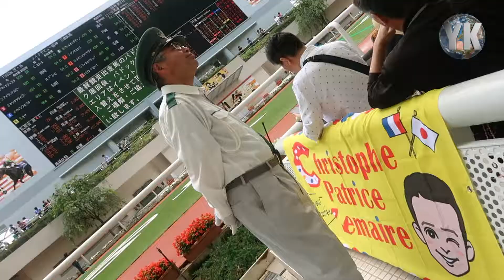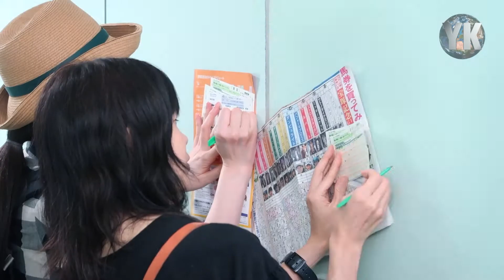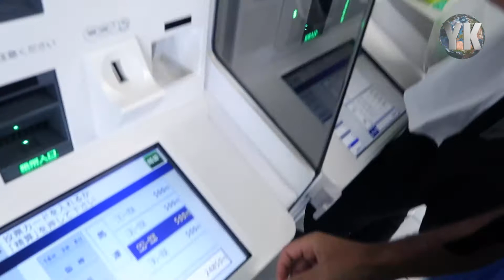HANSHIN RACE 🇯🇵 - 🎥 VLOG YANN KIMPLAY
Une petite aprèm aux courses d'Hainshin au Japon, ça vous dit ?
En tout cas c'est le programme que je vous propose ici !
Comme un bon vieux turfiste, je vous montre comment on gagne aux courses, comment on surévalue ses gains, et surtout comment on kiffe devant le spectacle d'une course de chevaux.
C'est simple comme bonjour, mais ça marche à tous les coups.
Yann Kimplay